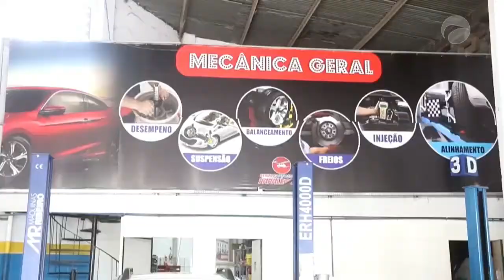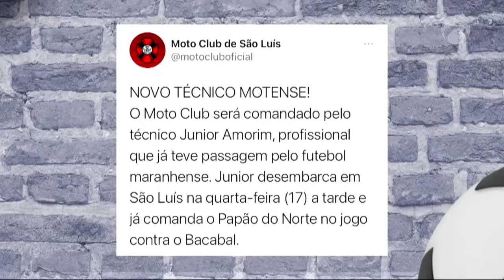Esporte Guará | (16/03/2021)